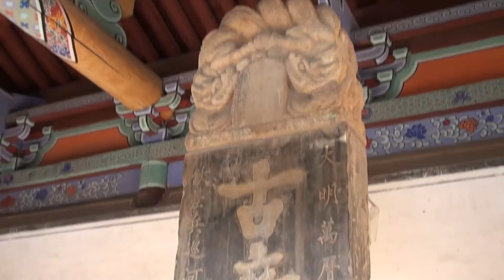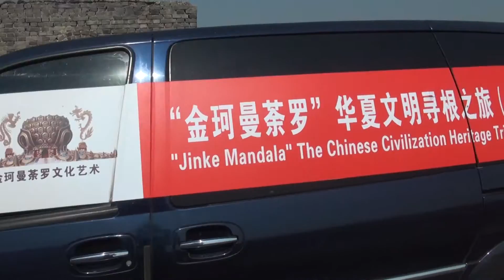3 寻根之旅—尧舜禹